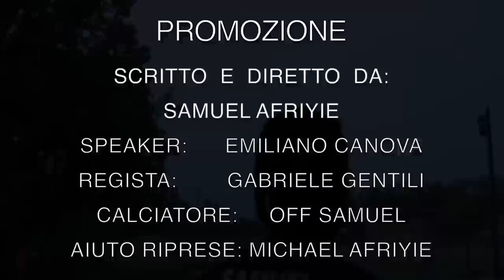⚽️🤯IL MIO RITORNO AL GOAL!!Ep.23(episodi chiave “in promozione “)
Siamo giunti ormai alla 20’ giornata di campionato! È come in tutte le gare di promozione non bisogna mai dare per scontato nulla!! In questa giornata abbiamo affrontato un altra squadra che ambisce al grandissimo titolo della promozione , una squadra costruita per fare molto bene in campionato, saremo riusciti a batterli come feci o al andata? Scopriamolo..